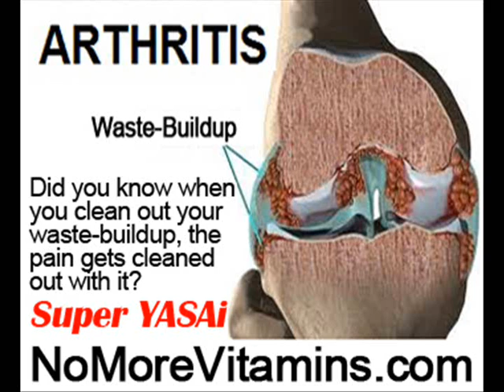Cmo Arthritis by NoMoreVitamins com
- Don't let yourself take pain-pills for the rest of your life, please! There's another way to stop your joint and muscle pain no one has told you about, the holistic way, without more pills and without side-effects! Are you ready to finally feel less pain, holistically? Feel improvement in just a day! Start eating Super YASAi now!!